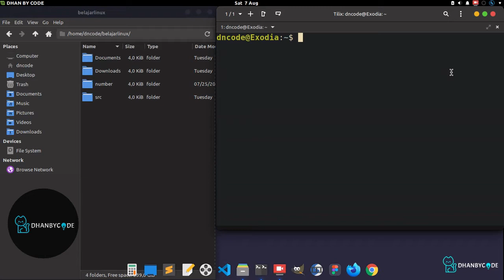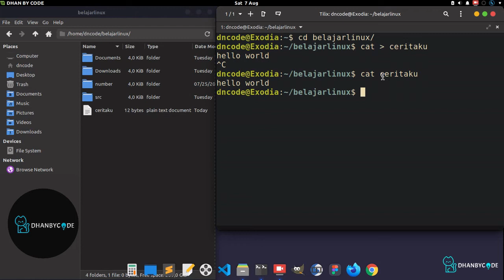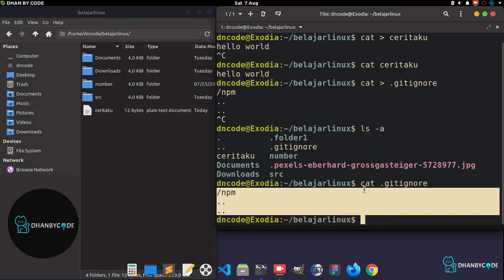Perintah Dasar Linux | Perintah Linux #15 - CAT PART I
Perintah dasar linux  kali ini kamu akan belajar perintah dasar linux yaitu perintah linux cat files, tutorial linux  ini cocok bagi kamu yang baru belajar linux (linux untuk pemula) yang ingin memperkuat pondasi linux dasar baris perintah linux karena dengan disertai contoh yang lengkap agar kamu bisa lebih memahami perintah dasar linux tersebut. dan dalam tutorial linux ini saya menggunakan sistem operasi linux yaitu linux mint, dan kamu bisa menerapkannya juga di ubuntu.